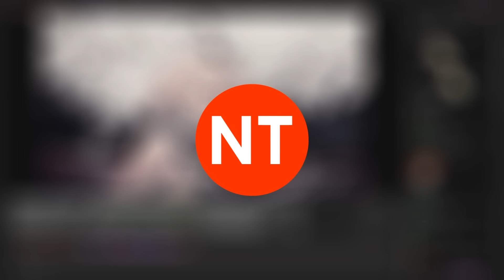Opening of "Durarara!!" (guitar cover) - Uragiri no Yuuyake + Tabs (Instrumental Version)